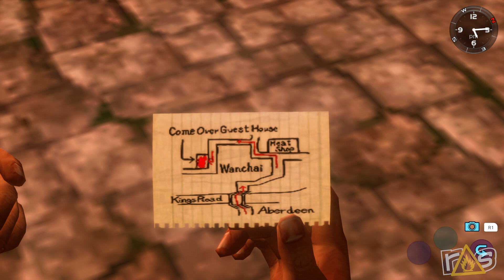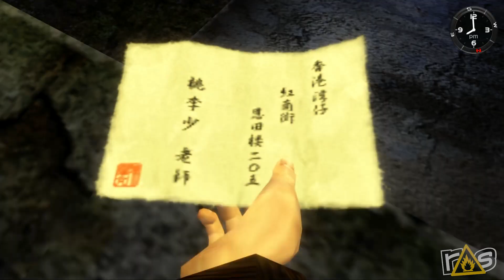Shenmue II HD - The Dojo (Let's Play)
Arm wrestling! Kid chasing! Water riddles! Shenmue II puts the pedal to the medal from moment one here on The Dojo much to Matt and Jeff's relief!